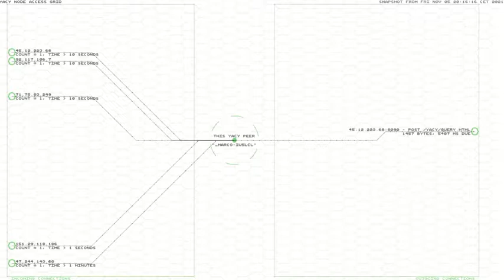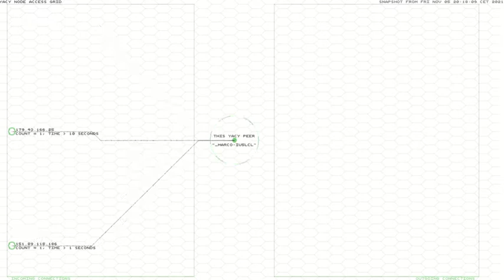Il mio nodo YACY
Il motore di ricerca condiviso